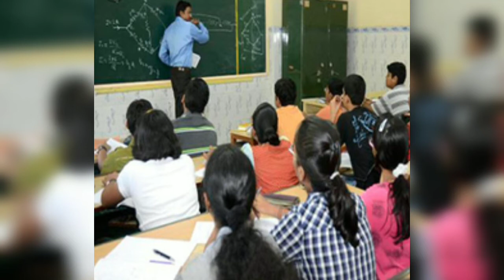Start up presentation of English learning.,.,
Enjoyful English study,,,,